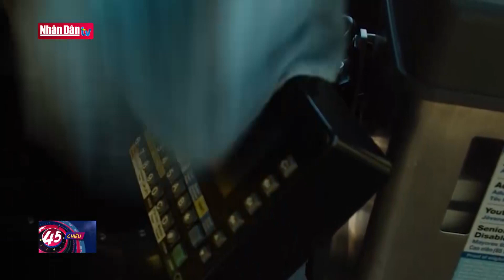Vận hành giao thông công cộng an toàn trong đại dịch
Vận hành giao thông công cộng an toàn trong đại dịch | Truyền Hình Nhân Dân
1. Dự Báo Thời Tiết Hôm Nay